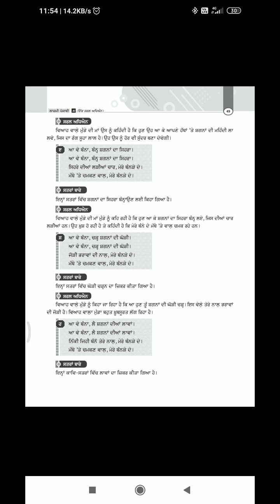ਮੱਥੇ 'ਤੇ ਚਮਕਣ ਵਾਲ 11th class